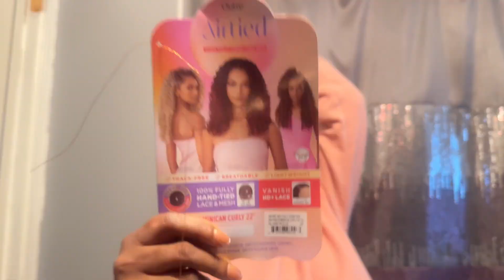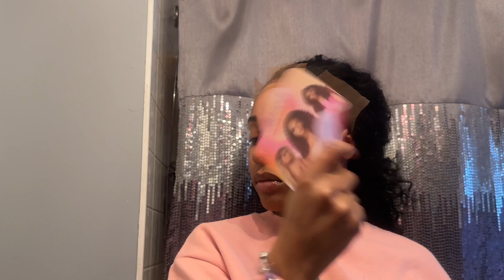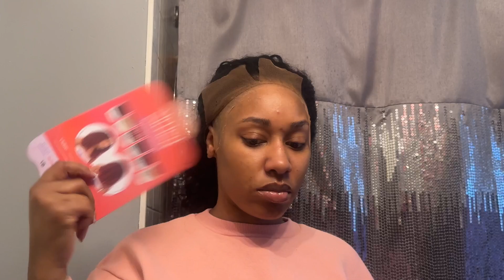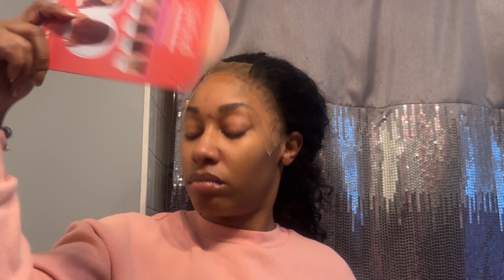Outre Airtied Human Hair Blend | Dominican Curly 22" | Amazon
Direct link to wig